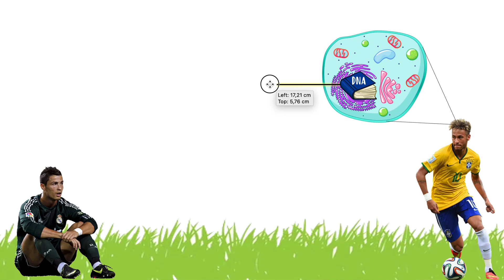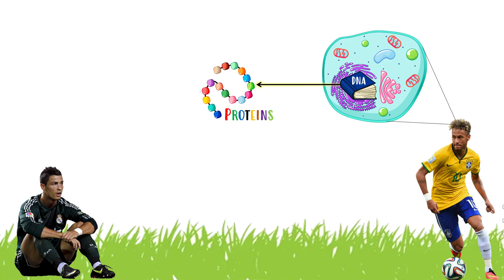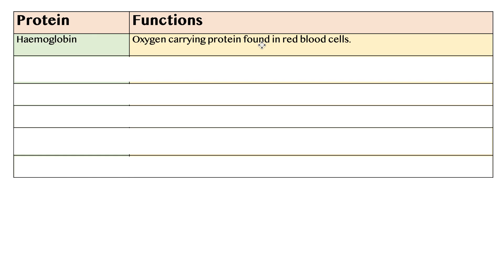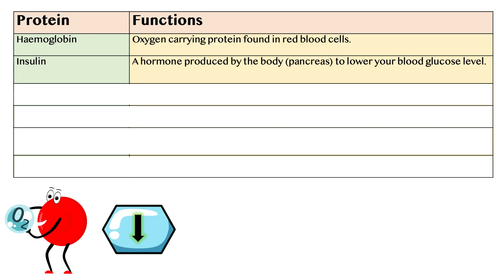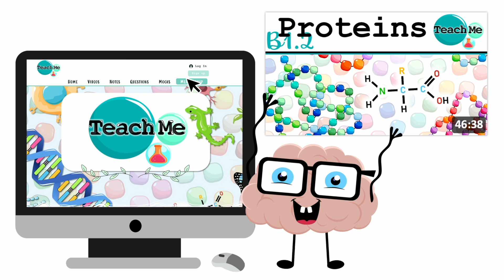(B1.2) - Proteins - IB Biology (SL/HL)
For our FULL LENGTH premium videos, notes, questions & mock exams visit *tchme.org* NOW!

This short video is a cropped version of the full length video which is now only available at tchme.org if you have a BIG BRAIN MEMBERSHIP! However the full length Theme C videos are still available for free access on Youtube ;)

Time stamps MI AMIGOS:
00:00-02:01 Intro To Macromolecules
02:02-03:44 DNA Codes For Proteins
03:45-09:20 Examples Of Proteins
09:21-12:32 Amino Acids Form Proteins
12:33-16:30 Essential VS Non-Essential Amino Acids
16:31-22:35 Amino Acid STRUCTURE
22:36-28:41 Linking 2 Amino acids (Peptide Bond)
28:42-29:57 Condensation & Hydrolysis
29:58-30:46 Polypeptide Structure
30:47-34:10 Protein Digestion & Absorption
34:11-40:16 Denaturation & Renaturation
40:17-46:37 IB Questions & Answers